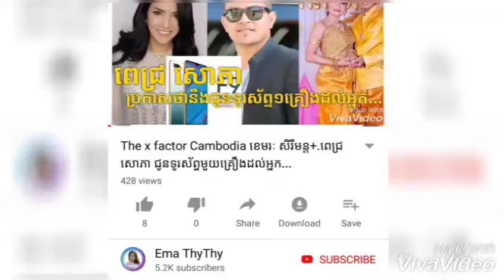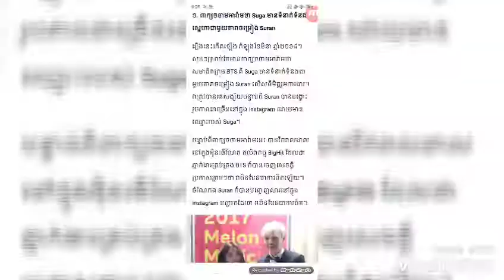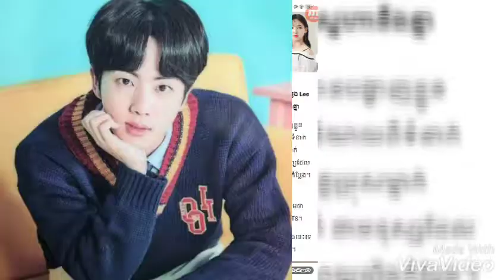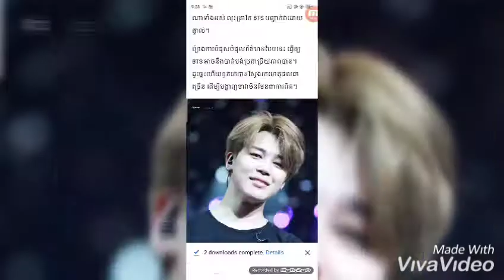ដឹងអត់ថា ក្រុមBTSធ្លាប់មានការវាយប្រហារអ្វីខ្លះពី Hater